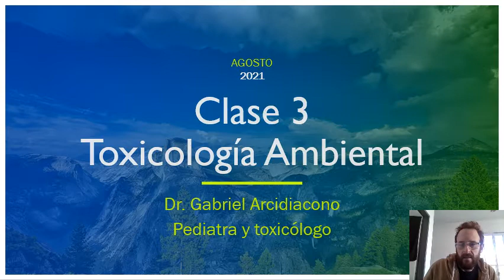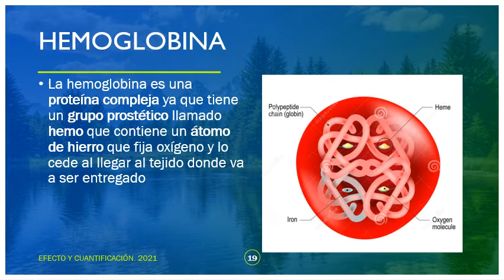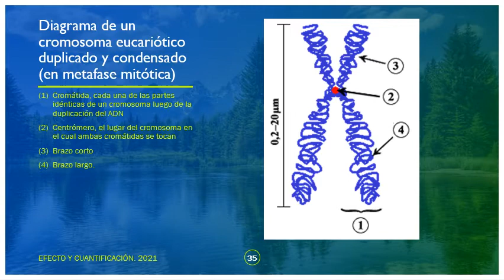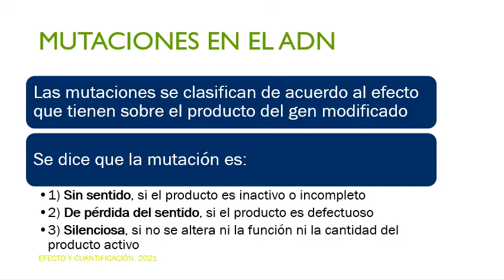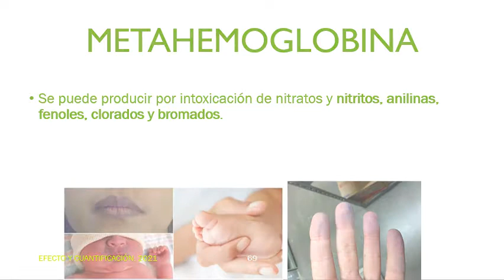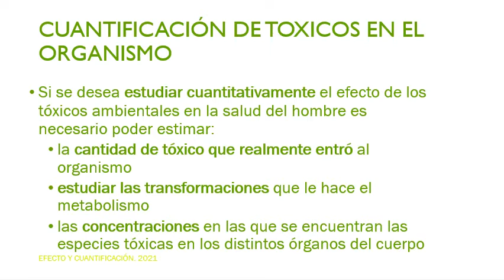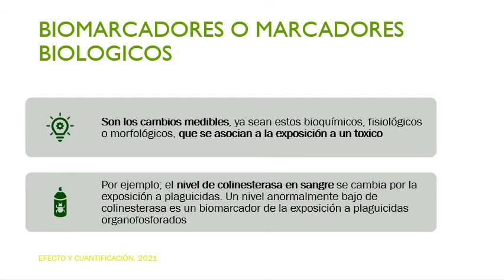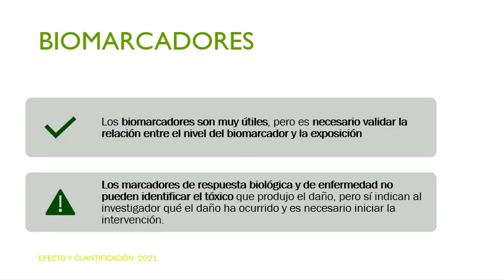EFECTO DE LOS TOXICOS BIOTRANSFORMACIÓN Y CUANTIFICACION DE LOS TOXICOS. 2021